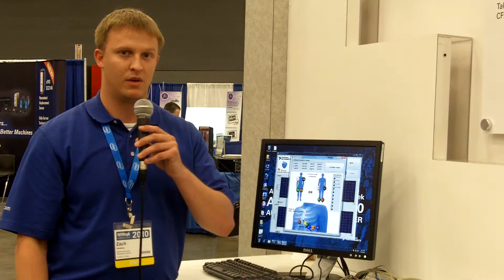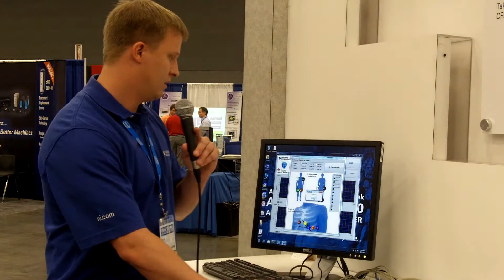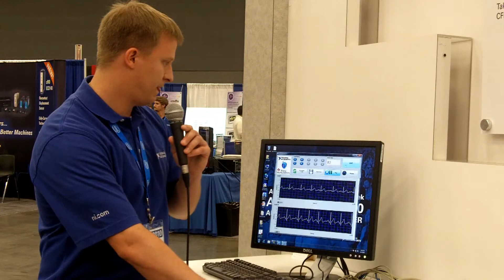Medical Device Prototyping with the NI Reconfigurable I/O (RIO) Architecture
to learn more information.
By using the National Instruments graphical system design platform, you can focus on the scientific principles behind treatments as opposed to low-level implementation details. When a quick functional prototype is your goal, NI hardware can provide the fastest path to a real working system.  This demo shows how NI Single-board RIO can be used in conjunction with Texas Instruments signal conditioning circuitry to measure an ECG signal.